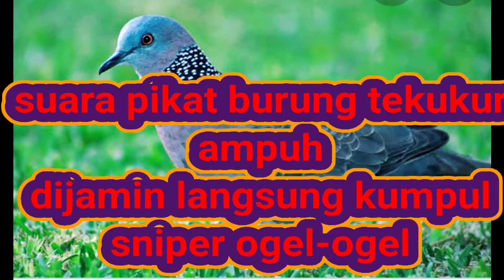suara pikat burung tekukur ampuh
suara pikat burung tekukur ampuh @sniper ogel-ogel @bagusadminchanel  @agus sate vlog